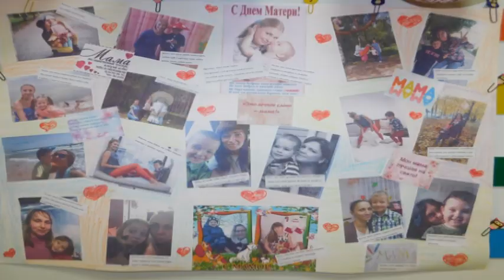Поздравление для мам! Группа "Бельчата"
Муниципальное бюджетное дошкольное образовательное учреждение «Детский сад Золотой ключик»